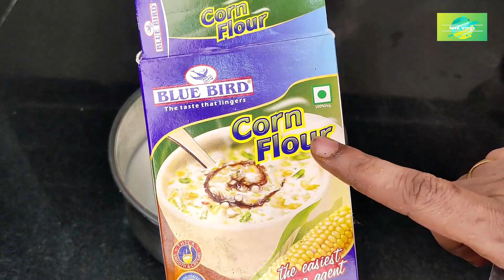పెరుగును రాయిలాగా గట్టిగా, తీయగా మార్చే రహస్యం!.. The secret of making curd like a stone....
Please do try this easy, simple and Kitchen Tips at home and share with your family n friends. Also Please do post your feedback about the content in the comments below.

NHK Kitchen Tips and VLogs